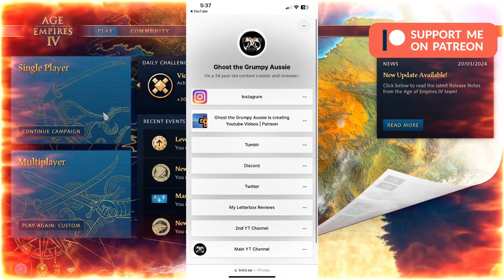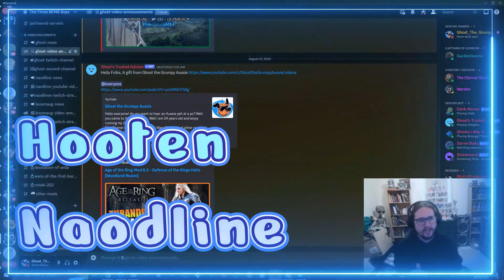Age of Empires IV - Full Game - 100 Years War Campaign - Final! #26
- Hooten
- Nadoline

Support List
- Willow
- Milky tit
- Liz

Channel links:
Social Media Accounts & Other links

Letterbox Reviews
- Henry Portrait of a Serial Killer